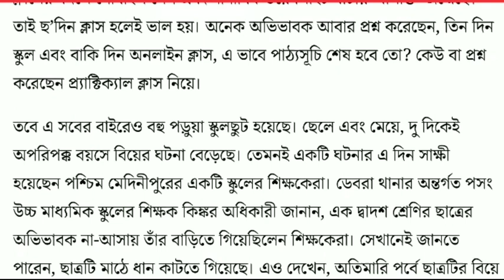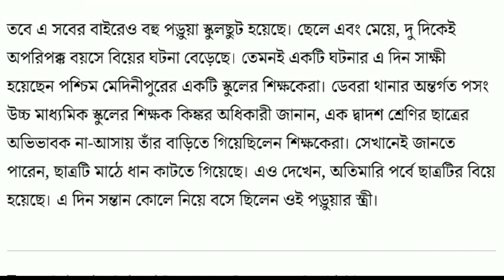Breaking🔥madhyamik HS 2022 exam cancel|school students online bad habits|school suspended|hs 2023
Breaking🔥madhyamik HS 2022 exam cancel|school students online bad habits|school suspended|hs 2023|School college opening date in west bengal latest news, west bengal school opening date, school opening date 2021 today news, Mamata banerjee today press conference, School college reopening in west bengal
west bengal school reopen news | school reopen date in west bengal | school reopen news today bangla/
Madhyamik 2024|| 2022 Madhyamik Routine | Madhyamik Exam 2022 Date and Time
Mamata banerjee today press conference|
School college reopening in west bengal|
Madhyamik 2022 | 2022 Madhyamik Routine | Madhyamik Exam 2022 Date and time
Madhyamik 2023
2022 Madhyamik Routine|
2022 Madhyamik Exam Date|
2022 Madhyamik Exam News

HS 2022
2022 HS Routine
2022 HS Exam Date
2022 HS Exam News